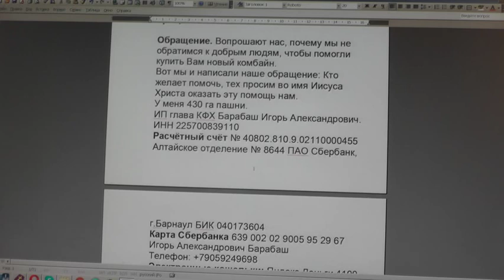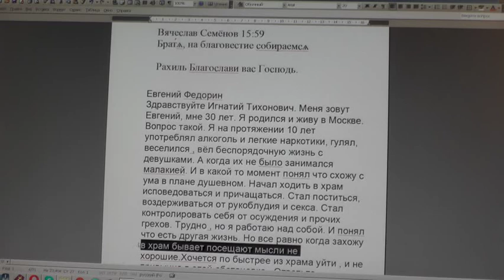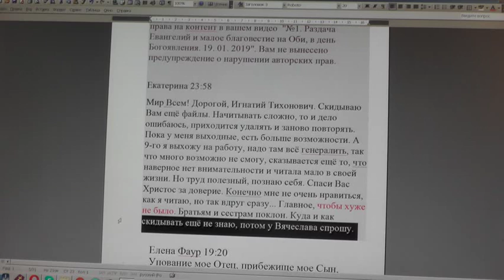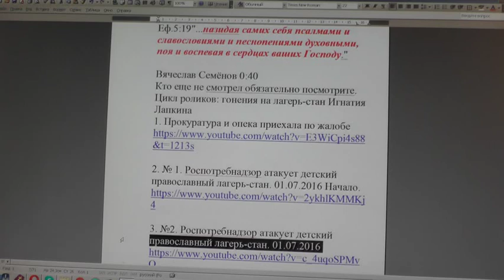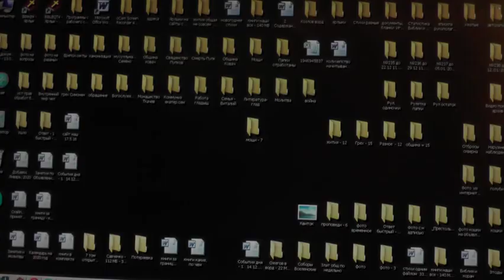№1485. События дня. Откр. 1:18 Я… был мёртв, и се, жив во веки веков. 05. 01. 2020